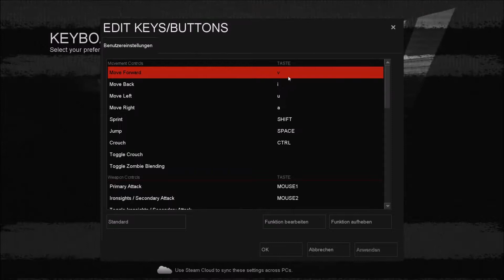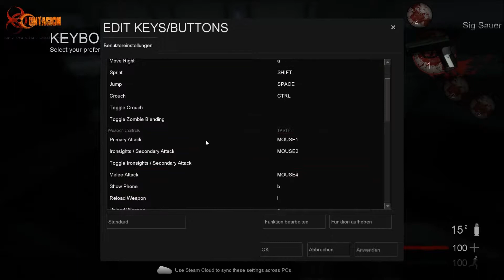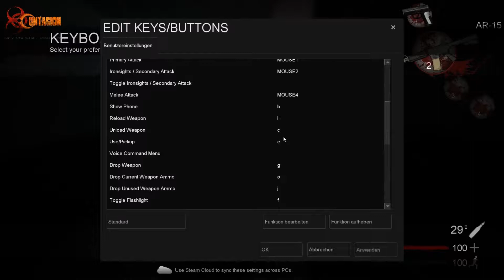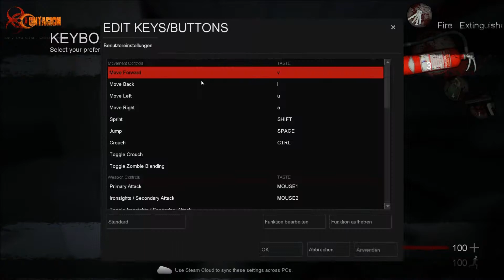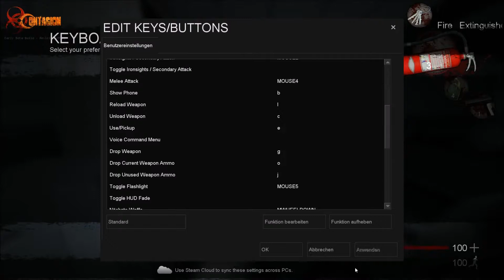Abtus stellt vor: Contagion (mit Corinius)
Abtus stellt das Spiel Contagion vor das sich derzeit in der Beta-Phase befindet.
Kurz beschrieben ist Contagion Left 4 Dead in "realistisch".
Die Zombies fallen nur bei Kopfschüssen um, Munition und Waffen sind spärlich verteilt.

Fazit: Für Zombiefans ein absolutes muss ... ich bekomme leider totales Herzkaspern dabei ;)